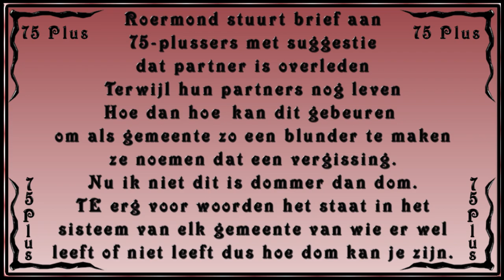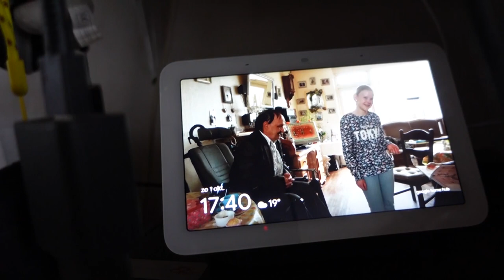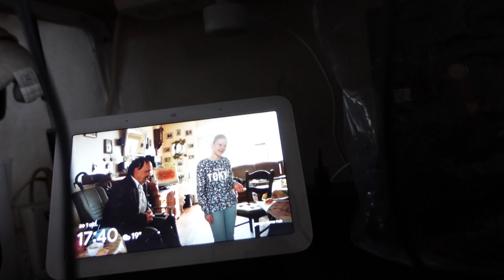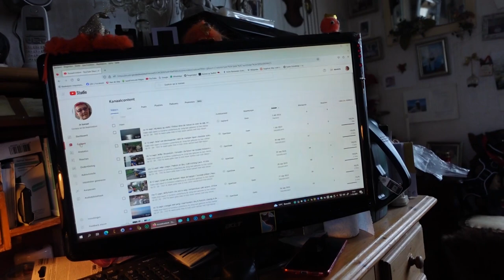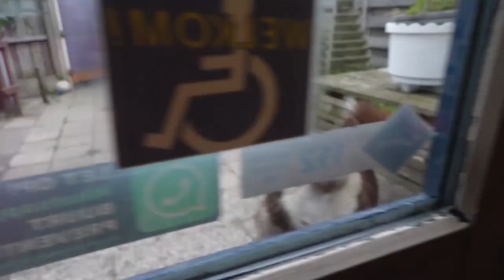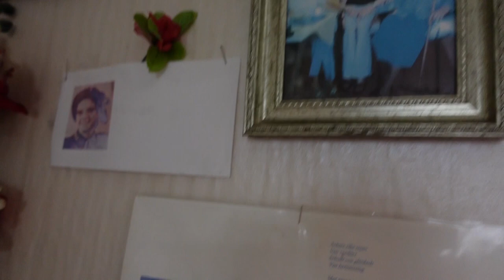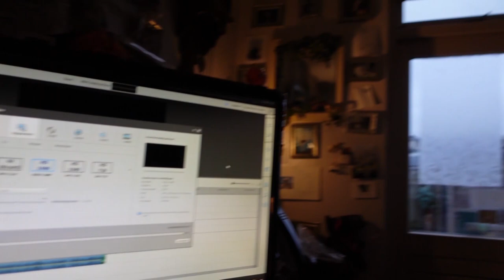zo 1 okt | Nog steeds ziek | Toch door gaan | Bankstel omzetten | Sky kwam even. #1974